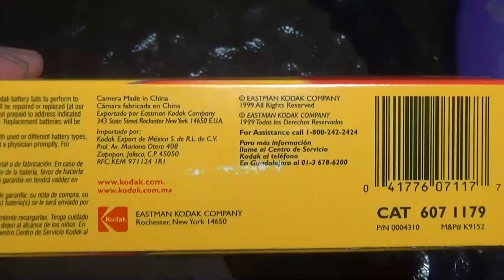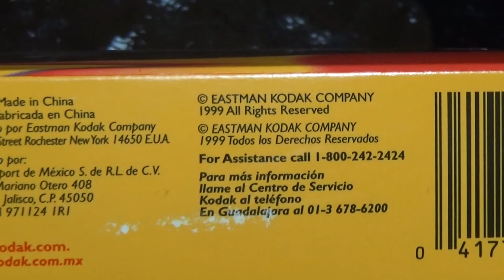¡¡¡UNBOXING RETRO!!! Kodak Star 110 (1999)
Por Primera Vez en Mi Canal Presentamos un Unboxing de Una Camara Retro. Directamente Desde 1999 La Kodak Star 110